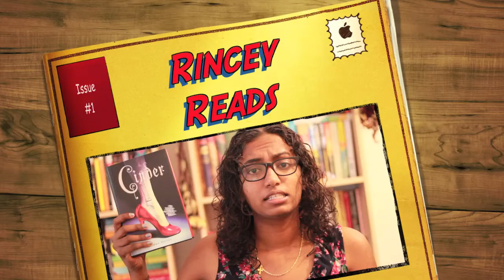Book Review - The Name of the Star by Maureen Johnson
The first of my month-long spook-fest. [Basically, I'm just reading scary stories this month.]